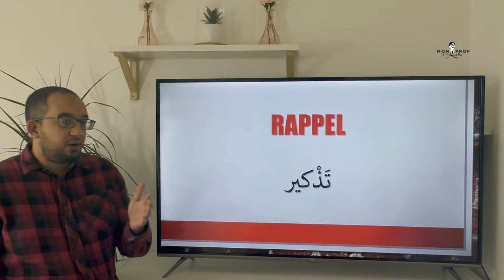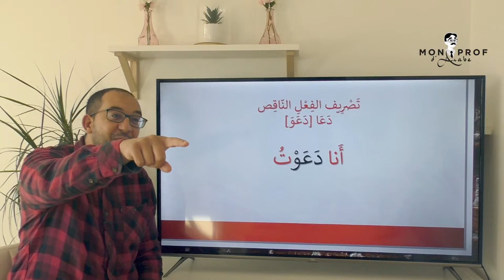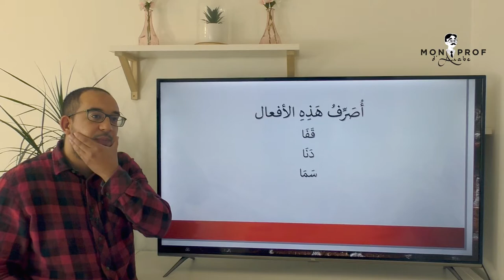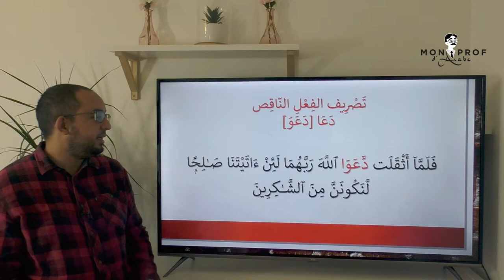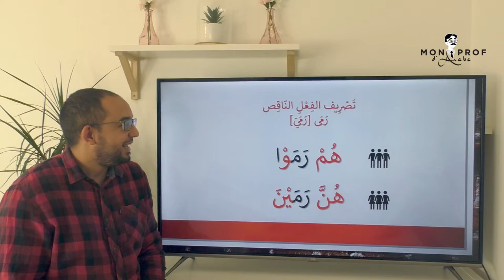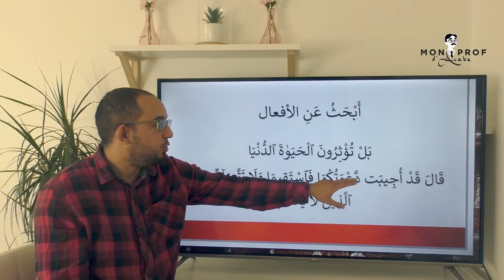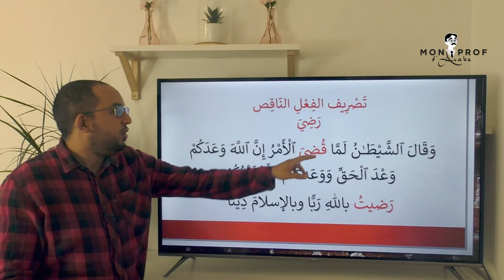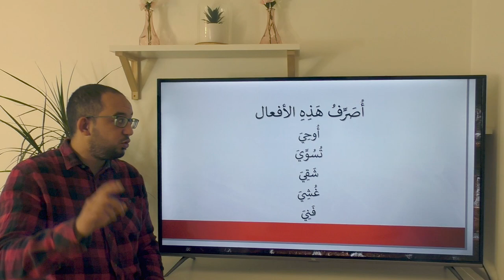[ 4 /7 - CONJUGAISON ARABE INTENSIVE ] Verbe défectueux ( الفعل النَّاقِص)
Salam alaykoum, bonjour,
Dans cette vidéo, le replay du quatrième cours de la formation intensive en conjugaison arabe.
Dans ce cours, nous avons étudié la conjugaison des verbes défectueux  ( الفعل النَّاقِص)
Le programme est constitué de trois grands modules

1- Je parle l’arabe : Mes débuts !

Dans ce module, tu apprendras toutes les notions pour lire et écrire convenablement la langue arabe mais pas seulement ! Tu seras aussi capable de te présenter, de décrire ta famille, ton travail, ton corps, … et beaucoup d’autres choses. Composé de 15 cours complets, tu devras à la suite des cours réaliser des exercices à l’oral.

2- Je parle l’arabe !

Dans ce module, tu étudieras 25 cours composés chacun d’une histoire et d’un cours de règles grammaticales. Tu apprendras les fondamentaux d’une grammaire qui se veut être productive. En d’autres termes, une grammaire simple et ayant l’ambition d’être utilisée sur le champ. Tu apprends une notion, tu réponds à des questions via un enregistreur audio et tu mets en pratique toutes tes connaissances fraîchement acquises dans tes productions orales. Tu étudieras également une histoire dans sa totalité. Après avoir mémorisé le vocabulaire issu d’une technique interactive de compréhension/répétition, tu pourras répondre aux questions de compréhension et me les transmettre via l’enregistreur audio. Je me ferai un plaisir de te les corriger !

3- Je parle l’arabe à l’aise !

Te voilà à l’aise maintenant avec la méthode. Tu as appris à t’exprimer clairement et tu as acquis les fondamentaux de la grammaire. Laissons place maintenant à 25 histoires plus riches et légèrement plus complexes. Tu trouveras de très belles histoires et des cours de grammaire bénéfiques pour améliorer ta prise de parole. Tu vas bientôt pouvoir voler de tes propres ailes dans le monde de la langue arabe. Bon courage à toi !
Voir les Tarifs
Tous les cours sont structurés de la manière suivante

1- La vidéo / histoire Mon Prof d’Arabe

Ce court-métrage (sous-titrés dans le premier module) est la présentation de l’histoire. Il est important de visionner cette vidéo plusieurs fois afin de s’habituer à la langue arabe. Ces vidéos HD sont des productions de MonProfd’Arabe.com

2- J’apprends mon vocabulaire

Dans cet espace, tu pourras télécharger le PDF de l’histoire en arabe avec l’ensemble du vocabulaire. Pas de crainte : les mots inconnus sont expliqués dans leur contexte en français. Par la suite, il te sera possible de répéter le vocabulaire ainsi que l’histoire de la vidéo Mon Prof d’Arabe, phrase par phrase. Cette étape est fondamentale pour délier la langue et mémoriser le vocabulaire dans son contexte. Après cela, tu comprendras toute l’histoire ! Satisfaction garantie !

3- Je gère la grammaire

Dans cette leçon, tu étudieras un point clé de la grammaire arabe. Les cours sont en français mais la terminologie technique reste en arabe. Les cours durent au maximum 15 minutes pour cibler l’essentiel. Par la suite, tu devras prouver ta compréhension du cours en répondant à des questions en langue arabe. Tu trouveras le cours en PDF et un corrigé pour vérifier tes réponses. Bien évidemment, je reste à ta disposition si quelques difficultés persistent.

4- Évaluation

Ici ce sera à toi de jouer ! Tu devras tout d’abord me prouver que tu as bien compris l’histoire. Comment ? En traduisant le texte dans le bloc-notes mis à ta disposition ou bien à l’oral via l’enregistreur audio : tu as le choix. Par la suite, tu devras répondre à des questions de compréhension en langue arabe et me les soumettre à la correction !

Suivez-nous